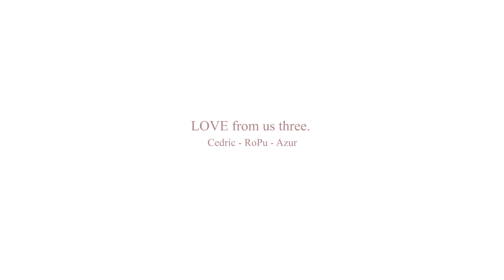Merry Christmas and happy new year (2016)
A long panning showing a forest and a mountain changing through the seasons of the year. It starts on a bright spring day which then get hotter and dryer during the summer. Later,  the greens and yellows of the trees leave place to the reds and browns which characterise autumn, and finally the snow covers the landscape with its deep white carpet: Christmas is here!